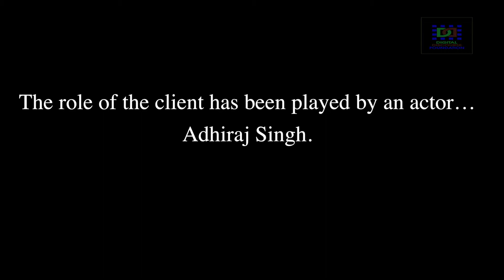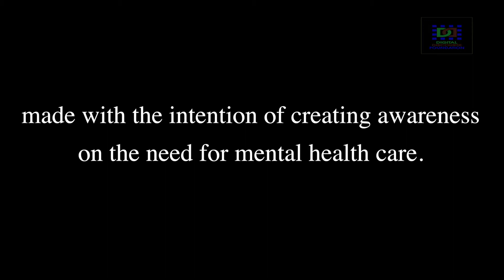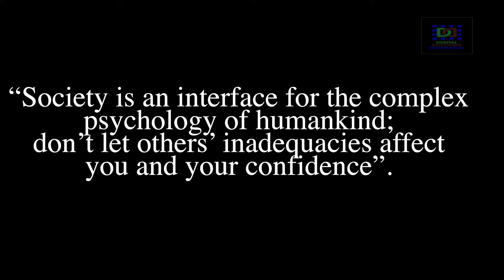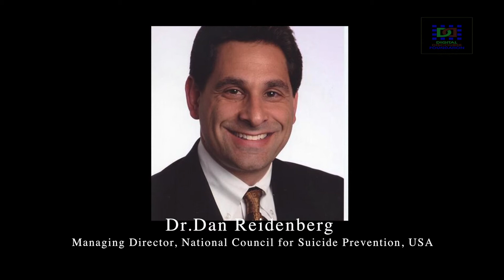Self Harm A Precursor to Suicide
A Docudrama on self harm, a  Mental Health Issue.
Directed by Malini Shankar,
For Digital Discourse Foundation